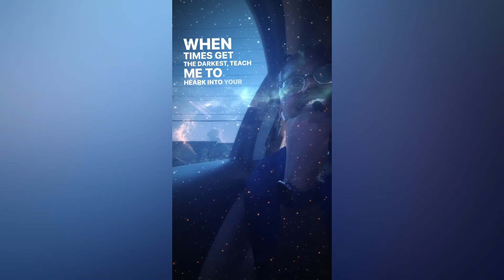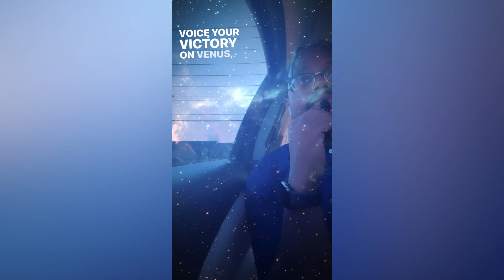Spirit vs Flesh 🚀🪐☄️